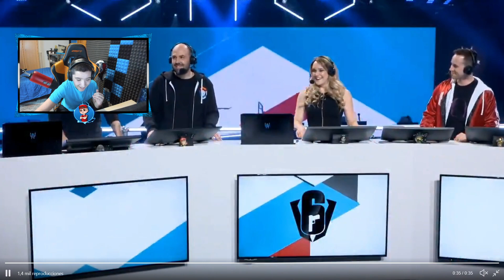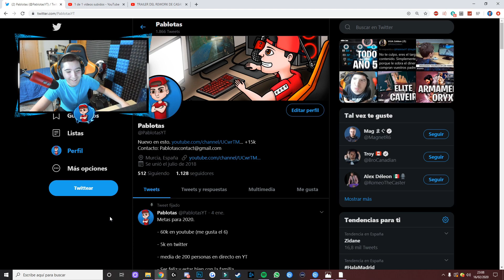VUELVEEL LORD TACHANKA! (REWORK) VOID EDGE/PABLOTAS/RAINBOW SIX SIEGE